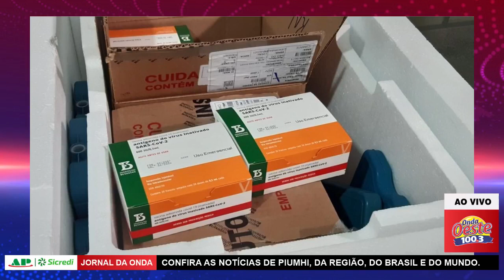Novo Jornal da Onda - Segunda Edição -08.03.21